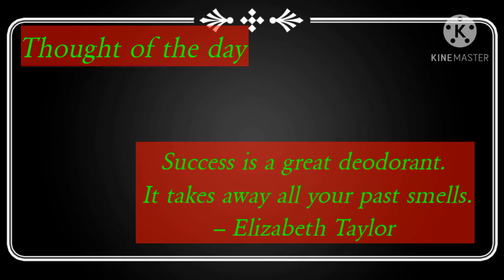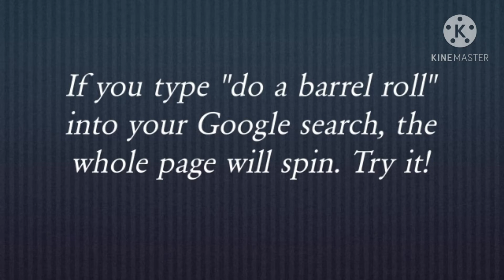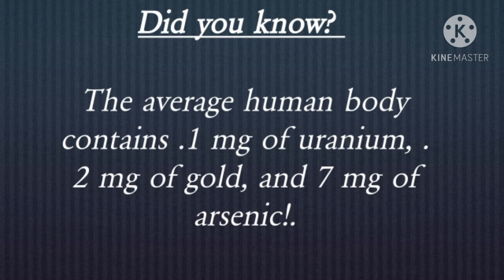What happened today? 22 October |Right Bros